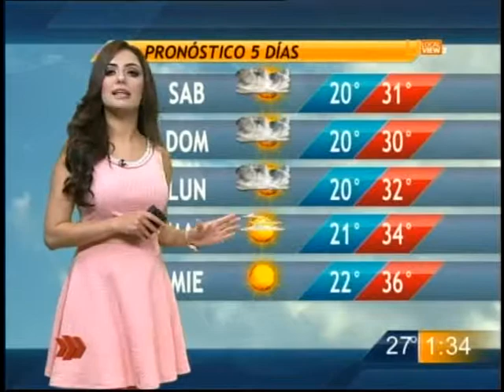Tania Gomez 92